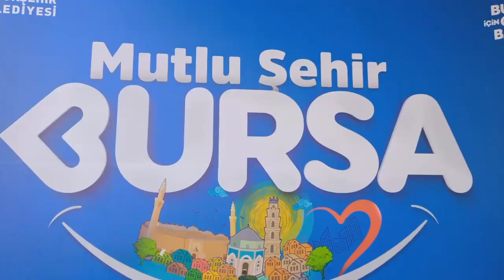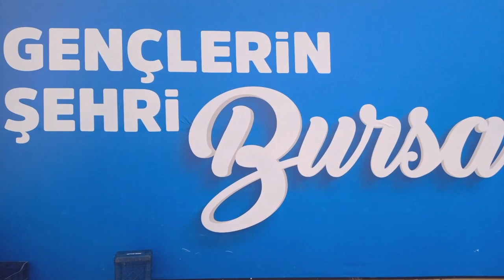OTOBÜS KAPTANLARI BURSA TERMİNAL 2023 VİDEO NO: 25022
DEMİRTV KAZASIZ YOLCULUKLAR DİLER...